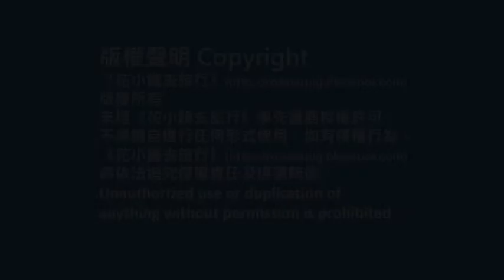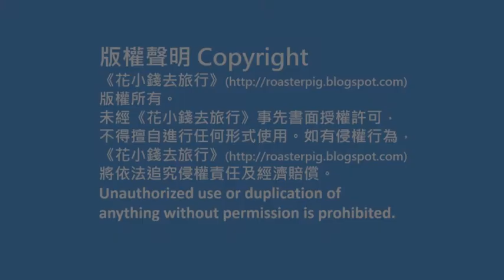Hong Kong Christmas Event 2019: Xmas light show at 1881 hertiage Tsim Sha Tsui